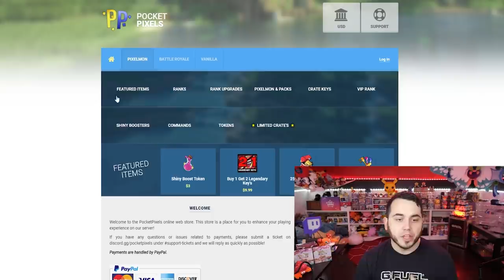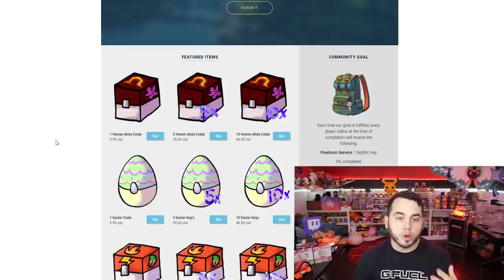MASSIVE SHINY FAIL...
Imagine failing a Shiny... yea, couldn't be me. No way
Finding an epic Shiny, Destroying it and then trying to beat the gym in Pixelmon!

The PocketPixels Red Server is a brand new, fresh Server with a ton of possibilities! This new map features hundreds of custom builds created over the course of nearly 2 years. Enjoy Pokemon and Minecraft together in this amazing mashup of free to play epicness! Play with your friends, play with me, have fun on the PocketPixels Red Server!

Pixelmon Battle Royale!

Pixelmon info!
PocketPixels RedInfo
IP Address: Play.PocketPixels.net

aDrive is a paid partner of the Pocket Pixels Red Server!